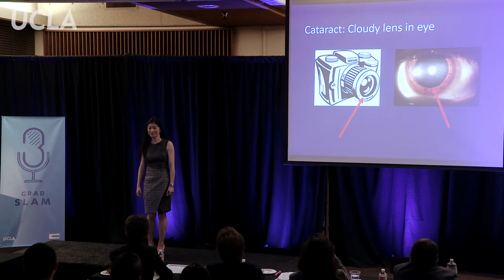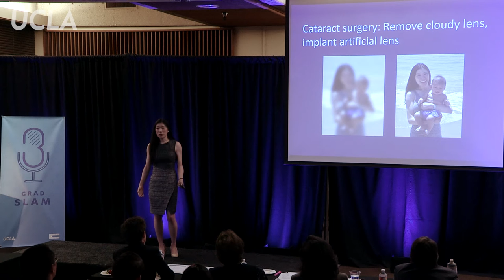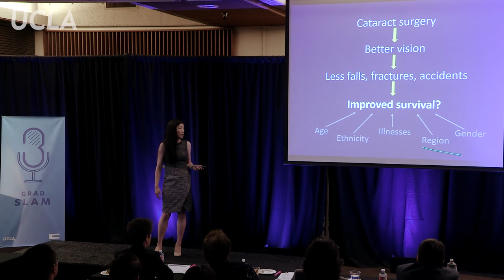Second annual UCLA Grad Slam, Final Presentation: Victoria Tseng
The Graduate Division and Graduate Student Association are pleased to to be hosting the second annual UCLA Grad Slam.